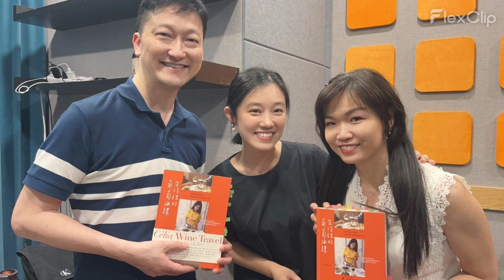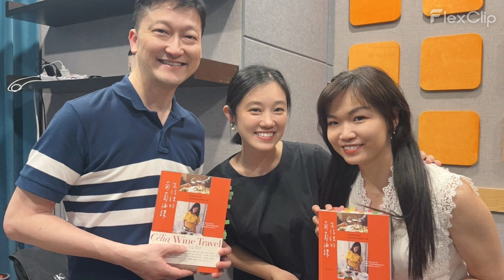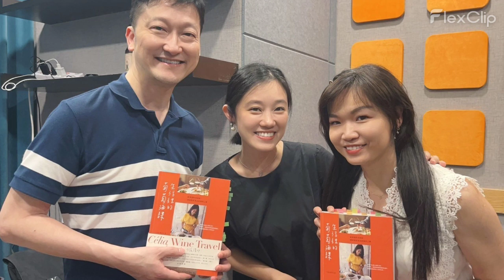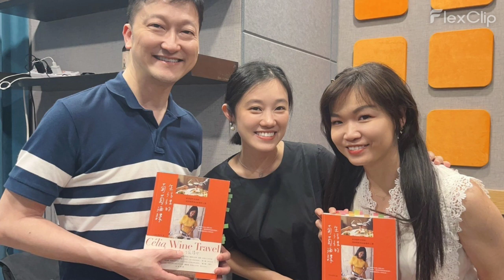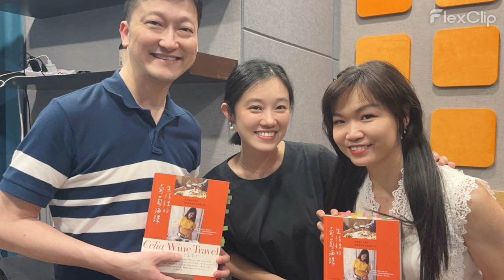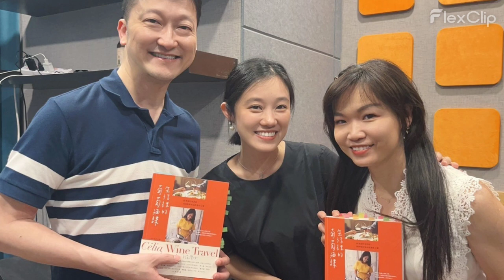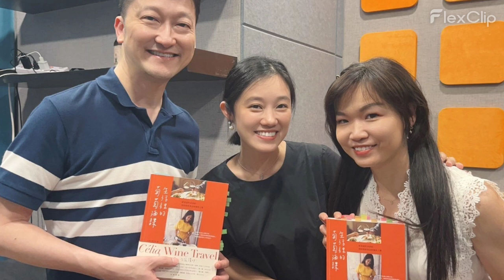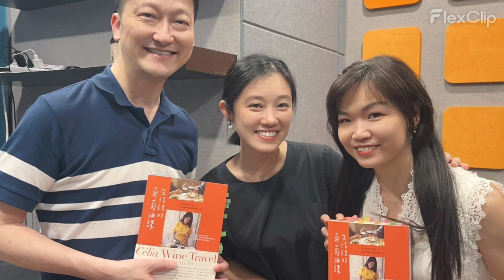S6EP5 生活裡的葡萄酒課 ft Celia 沈芸可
我很難想像一個20幾歲的小女生，怎麼有辦法一個人隻身在法國酒莊裡穿梭，做著很多人難以想像的工作，包含葡萄採收、洗酒桶、釀酒製程等等，我在Celia的YouTube頻道看她在酒莊裡的工作我不得不佩服，這些工作很多時候對於一個大男生來說都很辛苦，何況她是個身形偏嬌小的女生。

Celia說，身邊同學很多都跑到歐洲的大城市，但她毅然決然留在法國鄉村，因為鄉村生活對她而言是一種幸福。她在5、6月可以大口大口吃著農村栽種的覆盆莓，平常時期學習騎馬、釣魚，這樣的田野生活遠離都市塵囂，反而令她感到安全與舒適。
Celia在錄製完節目後說，在這個podcast裡談了更多自己的歷程，她也有不少的感動。

我看著Celia又回到法國繼續享受、經驗她新階段的人生，我想我們喝的不是只有葡萄酒的風味，更多的是對於人生的反思與體驗。

請我喝一杯咖啡，讓我持續創作吧！